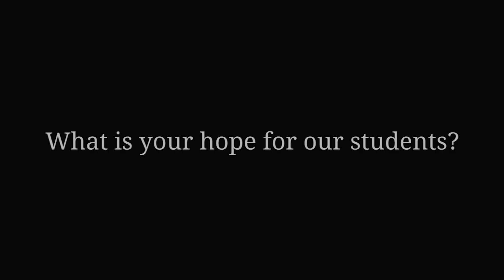SMSD Hope Love Inspire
We are ready to make the 2017-18 school year the best one yet!